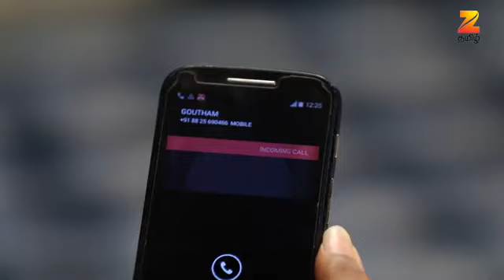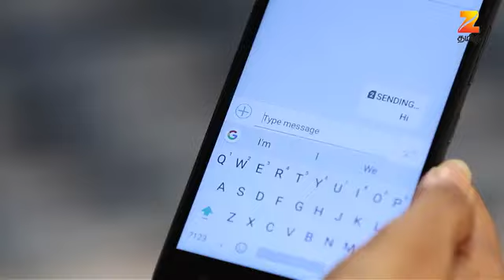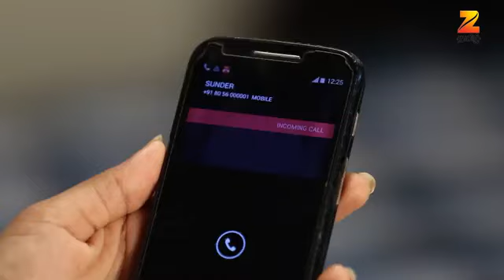Poove Poochoodava - Ep 43 - Reshma Muralidharan - Tamil Tv Serial - ZEE5 Tamil Classics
Show Name : Poove Poochoodava
Producer/Star Cast : Reshma Muralidharan
Episode No : 43